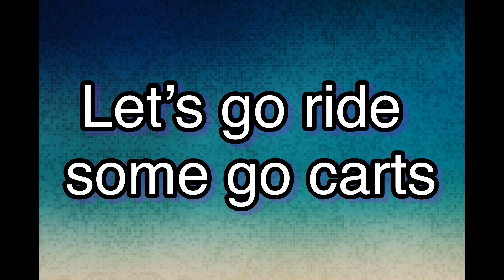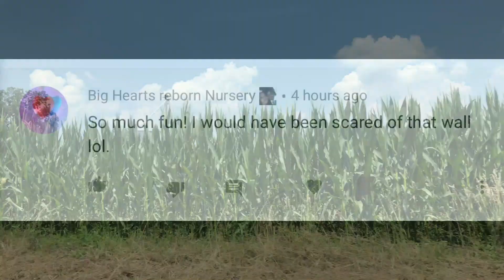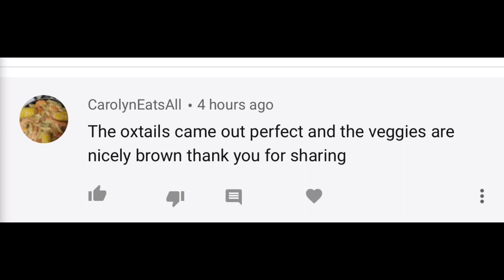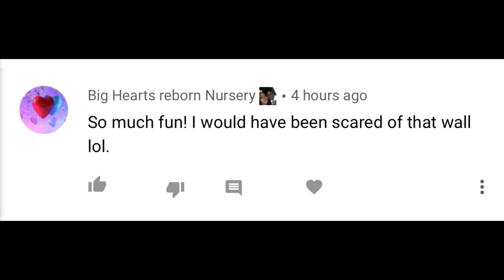Social Distance Family Fun Vlog Go Karts Rock Climbing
We went out and had a great time the social distance was ok. I was nervous but I really enjoy having a Family Fun day. So Im going to Vlog some of our day while we go and rides some Karts and Rock Climbing. Well Gary and Raynesha did I just watch lol.